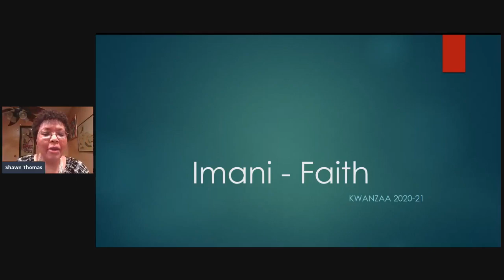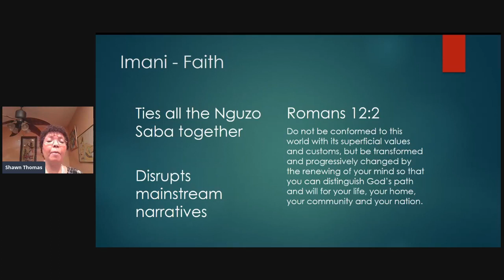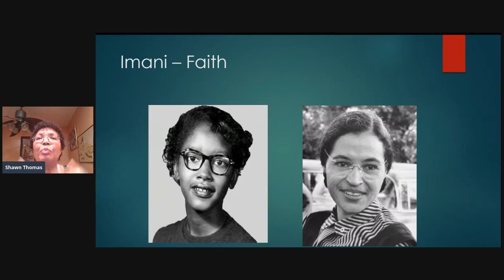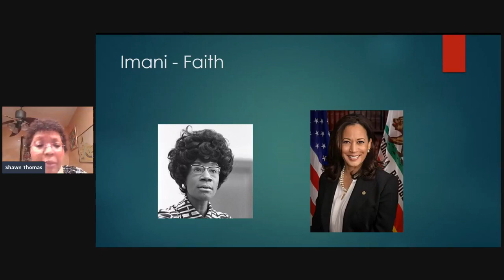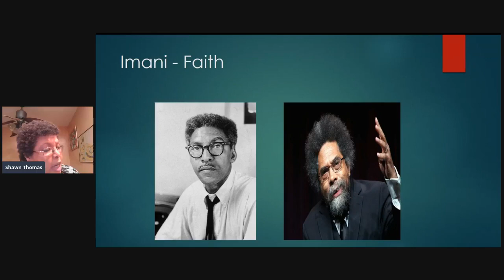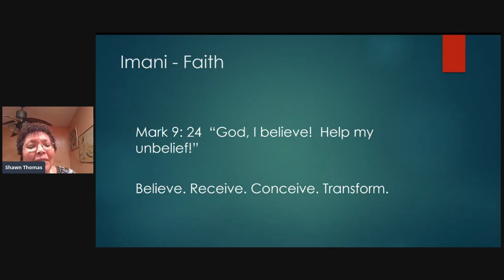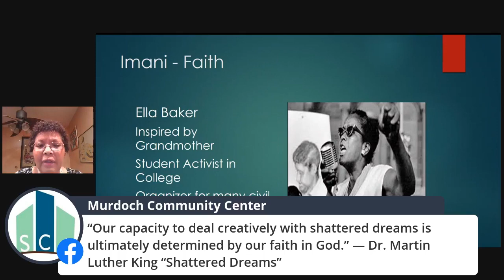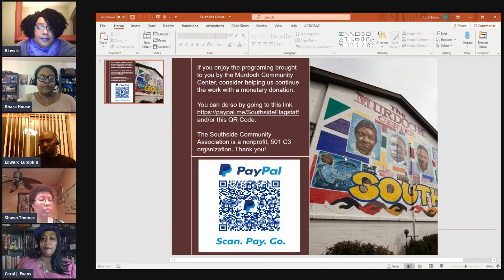Kwanzaa 2020 - Day 7 The Principle of Faith / Imani. A Lived Black Experience CommUnity Dialogue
The Seventh Principle is faith which is essentially a profound belief in and commitment to all that is of value to us as a family, community, people and culture.

Join us for this special Lived Black Experience CommUnity Dialogue session.  The annual Flagstaff Kwanzaa CommUnity Celebration STREAMED LIVED on Facebook. Hosted by the historic Murdoch Community Center in Flagstaff, AZ.  The annual Flagstaff Kwanzaa CommUnity Celebration is in its 10th year and normally held in person at the Murdoch Center. However due to COVID-19 it is being held virtually this year (2020).

Starting Saturday, December 26th we will began the commUnity's journey of Celebration with an overview of the history of Kwanzaa, review the first of the first principle (umoja/unity) and the lighting of the first candle.

Then for the next six days we will review the next six principles (one each day); self-determination (kujichagulia), collective work and responsibility (ujima), cooperative economics (ujamaa), purpose (nia), creativity (kuumba), and faith (imani), have an reading that is based on the principle and light that days candle.

On the seventh day we will have a discussion regarding how the principles can be carried forward into the new year.

The entire community is invited to join in this virtual celebration of life and community.

Presenters for 1/1/2021 included:

Ms. Shawn Thomas has been an educator for more than 2 decades.  She has been a classroom teacher, instructional coach, and an NAU faculty member. When faculty at NAU she was part of a faculty team in the College of Education's Department of Teaching and Learning that led a clinical partnership with an explicit focus on culturally responsive pedagogy.  Ms. Thomas recently left NAU to accept a principalship in South County San Diego.  This year, her school will focus on critical inquiry, a necessary first step to developing culturally responsive pedagogy.  Ms. Thomas is the mother of two fabulous daughters, Maya 19 and Ifa 16.  So she knows first hand the complexity and vigilance required to navigate schools for children of color.

Edward B. Lumpkin – Edward Lumpkin received his undergraduate degree in Finance from Prairie View A&M University and an MBA from the University of Phoenix. Presently, he is employed with American Express as a Credit Manager. In addition, he is an adjunct professor with Phoenix College. Mr. Lumpkin has held leadership positions with several community-based and business organizations including the Laveen Lions Club, South Mountain YMCA, Advocates for the Disabled and Wells Fargo Diversity Council/Team Member Resource Group. He is the father of two beautiful children – ages 17 & 20 and an active member of Phi Beta Sigma Fraternity, Inc. serving as 1st Vice-President for the Phoenix Chapter.

Coral J. Evans - Former Flagstaff Mayor Coral Evans is a social and public policy entrepreneur who believes in the concept of thrive-ability as it relates to individuals, neighborhoods, and communities. She is proud to be third generation Flagstaffian, Arizonan. Her family (the Dorsey family) has been an active part of the Flagstaff and greater Northern Arizona community since the early 1900s. Ms. Evans currently lives in the family home that her grandfather built in 1942 in Flagstaff's historic Southside neighborhood. She is a published author (A Conversation with Alma) and is in the process of finishing her PhD in Sustainability Education (Prescott College).

Bernadine Lewis - Bernadine Lewis was raised in the Geechee- Gullah culture of Sapelo Island, Georgia and is a graduate of Bennett College and a member of Alpha Kappa Alpha Sorority, Incorporated. Lewis holds an MBA from Marist College and is currently serving as Director of Undergraduate Programs in the Franke College of Business at Northern Arizona University. She was a very successful jewelry retailer with collections from artisans all over the world and has a deep interest in anything Black Culture related.

Khara House – Khara House is a 10 year resident of Flagstaff, Arizona. A passionate community member with a focus on service and "bridge building," Khara serves on the boards of the Coconino County African Diaspora Advisory Council, Flagstaff Housing Commission, Flagstaff Shelter Services, NAMI Flagstaff, and Southside Community Association, as well as being an active member of several other community, state, and national organizations. Khara earned her Bachelor's Degree from Messiah University (formerly Messiah College) in Pennsylvania and her Master's Degree from Northern Arizona University.